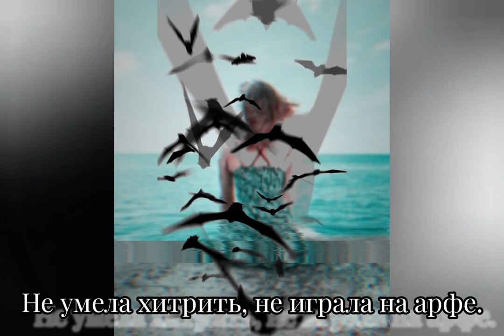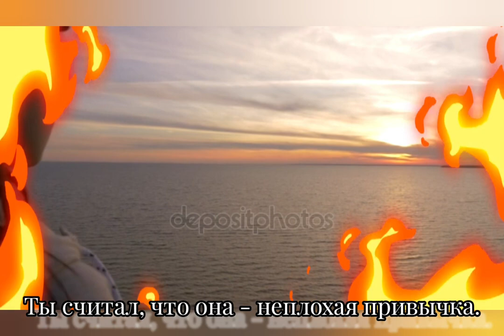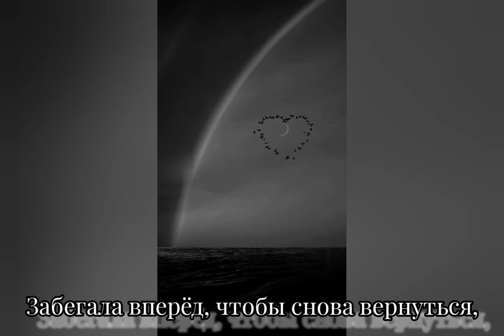Чувства - Музыка Виктора Хоборова, слова Арины Лушиной.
Demoversia.